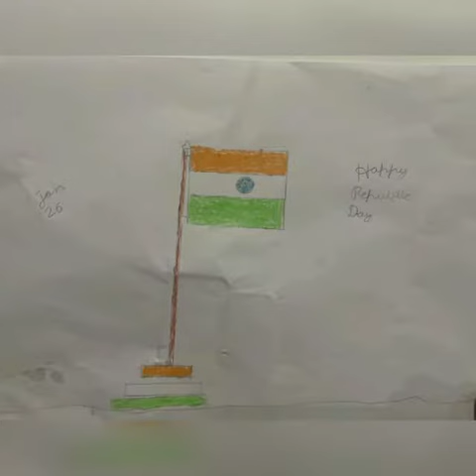Republic day Celebration 2022 || Cnr || Mrs. Sandhya PROMISE INTERNATIONAL SCHOOL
Video from PROMISE INTERNATIONAL SCH